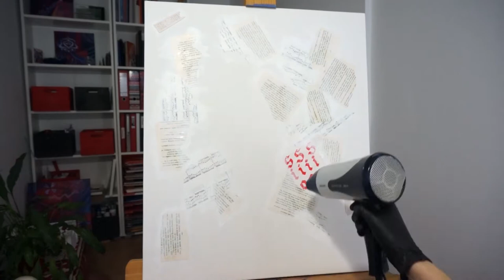How to balance personal & commercial creative work + Mixed media cat painting - Nela's Art Chat #6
Finding balance between personal creative practice and paid work can be a challenge. Our jobs may not give us 100% of the creative fulfillment that we need, and we also may have our own inspiration and ideas we want to follow. Personal practice is an excellent way to stave off creative burnout, and it helps us keep our skills sharp and develop our unique style. In this episode, watch the process of this mixed media acrylic cat painting on canvas, as I offer tips how to justify spending time on creative practice, and incorporate more spontaneous creativity into your life.